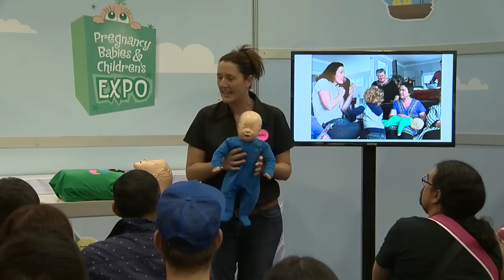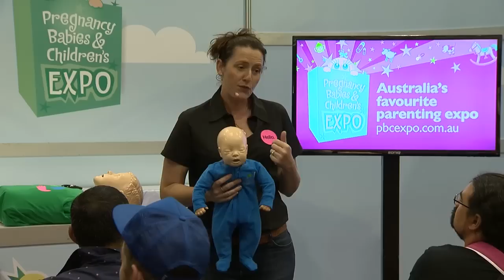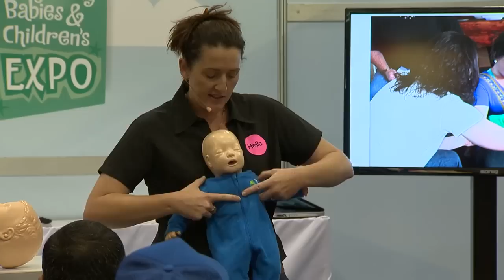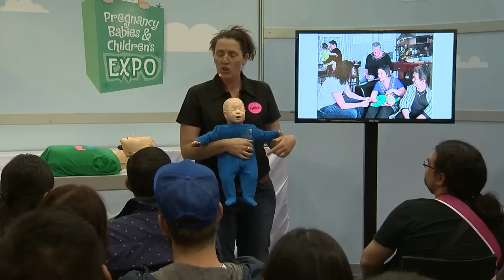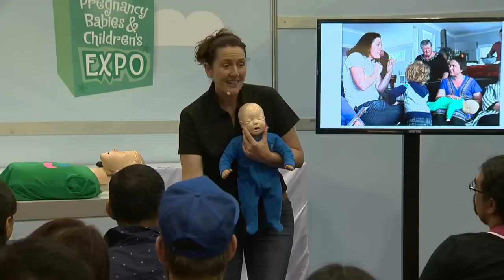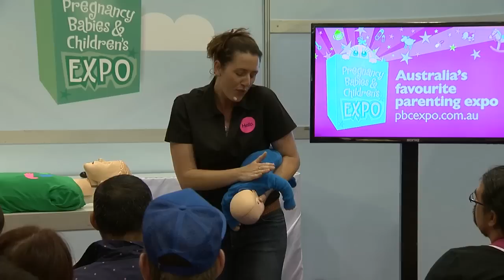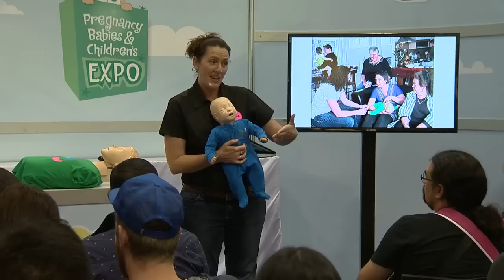Baby First Aid and CPR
Mary Dawes, Director at First Aid For You and a busy mum shares life saving skills for your baby and child.

In this Bupa Parenting Insights Live session Mary demonstrates the most important life saving techniques that any parent or parent-to-be should learn. Understand the vital steps of performing CPR on a baby and how to handle and manage a situation when choking occurs.

To see when the next  Pregnancy Babies & Children's Expo is on in your area be sure to check out our web site and
CLAIM YOUR FREE TICKETS.